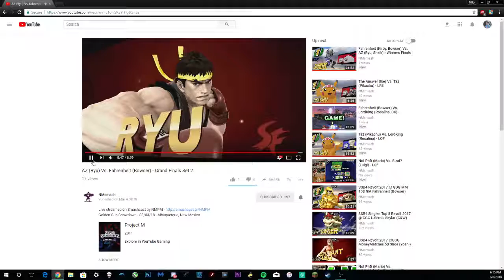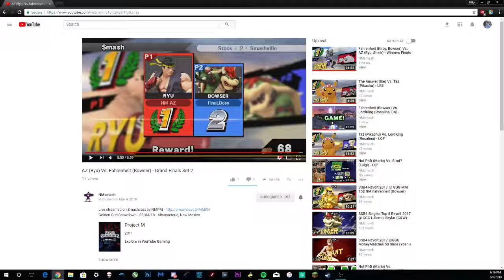AZ (ryu) vs Fahrenheit (bowser) grands set 2 - analysis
my take on AZ vs Fahrenheit GF set 2 at NMSV5